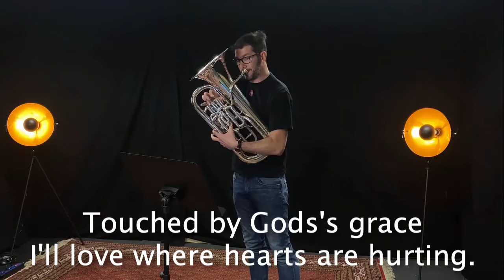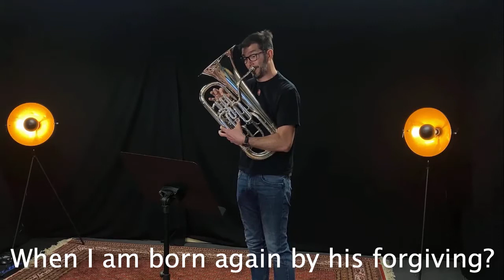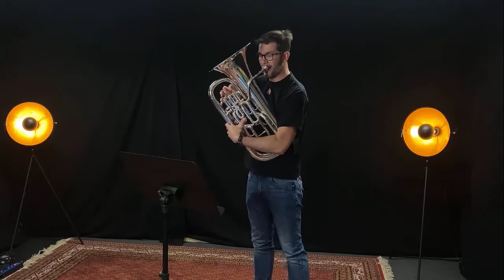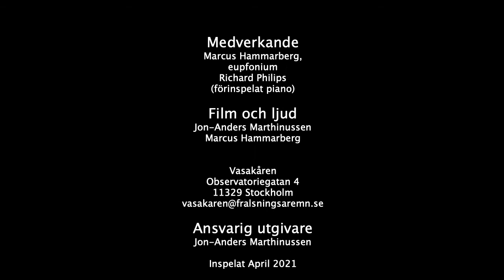Eufoniumsolo - Compelled by love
Detta stycke bygger på en sång “Compelled by Love” av Andrew Blyth med text av Stephen Pearson.
Compelled by love betyder ungefär Driven av kärlek - Guds kärlek till oss som driver mig, och oss att ta hand om varandra. Aldrig har väl det drivet varit viktigare än nu.

Och en enkel översättning av första versen skulle bli ungefär:
Driven av kärlek,
Kallad att tjäna
Vart än det finns själar i nöd
Driven av kärlek
Kallad att finna de ensamma och de förlorade
Rörd av Guds nåd
Ska jag älska de hjärtan som lider
Hur kan jag ger mindre än allt,
När jag är född på nytt av hans förlåtelse?
Jag är driven av kärlek

Stycket framförs här av Marcus Hammarbergoch ett förinspelat ackompanjemang som spelas av Richard Philips.